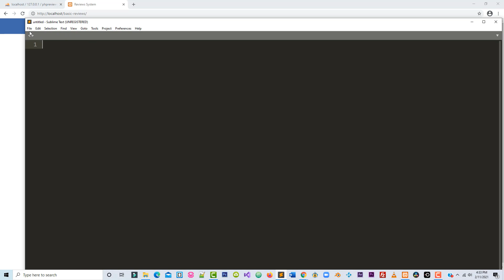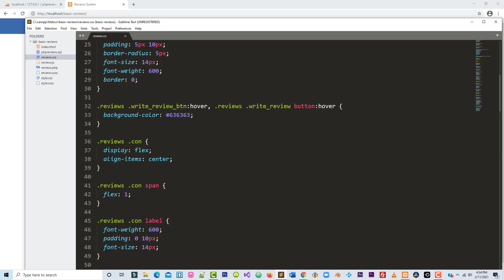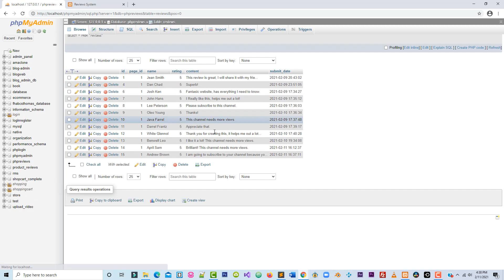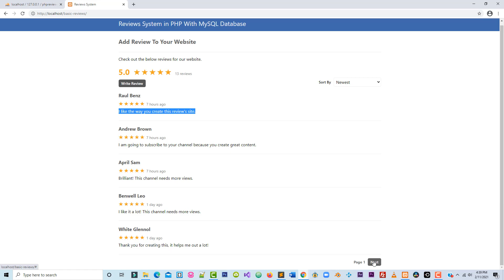Review System Using PHP With MySQL Database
In this video, you will learn how to create review for your website.